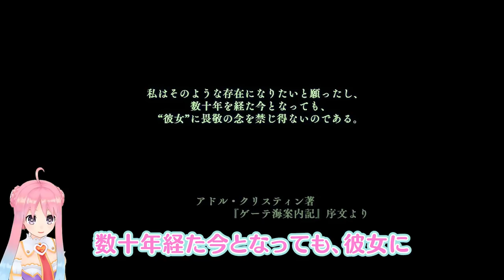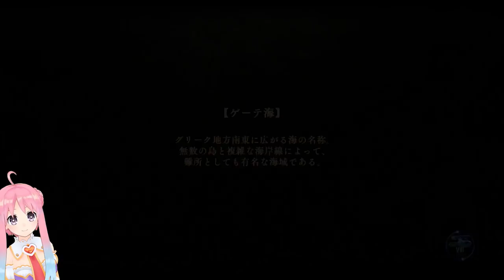#21 【ゲーム実況】目が覚めたら無人島にいました【イースⅧ】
日本ファルコムさまの「イースⅧ」やっちゃいました～～～！！！！
こんなにサントラ欲しくなるゲーム初めてです。